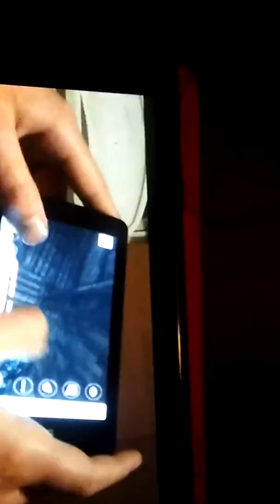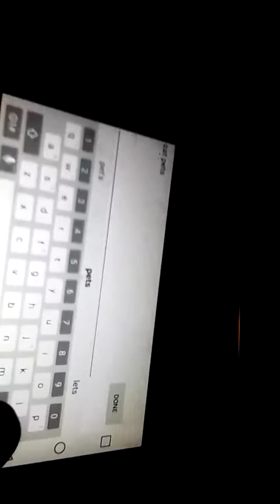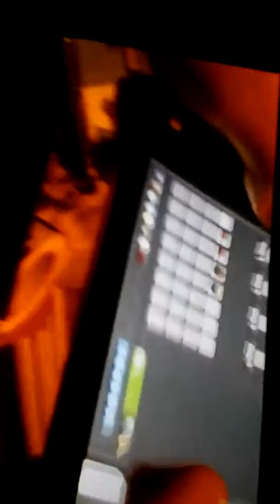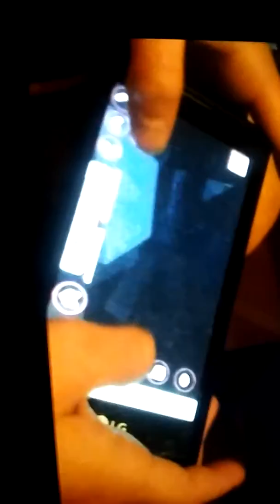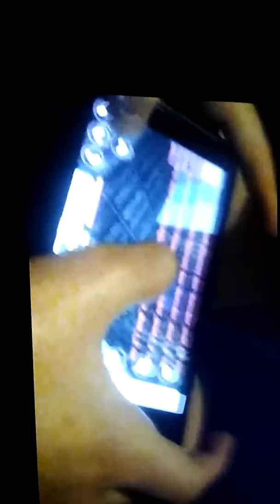Me and my games